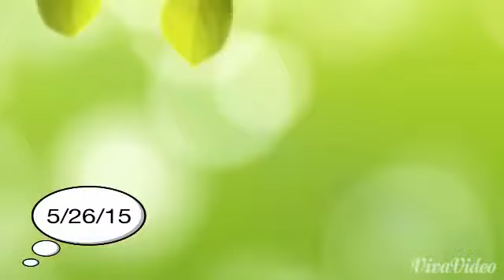Girls video: whether